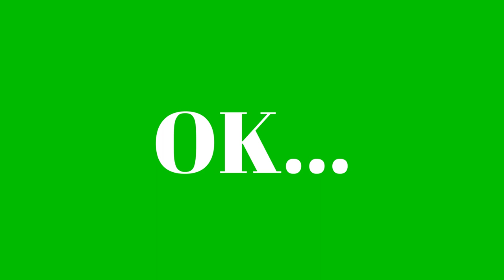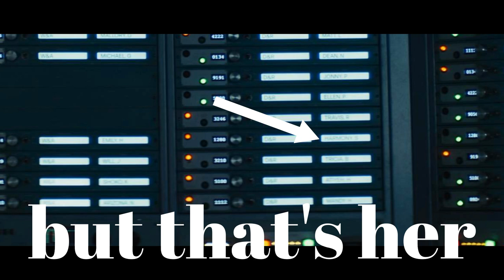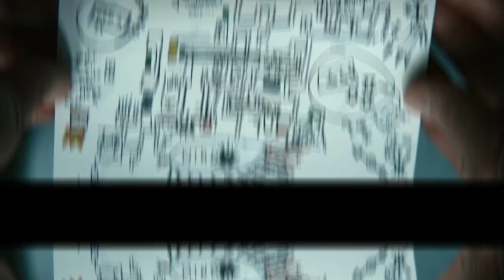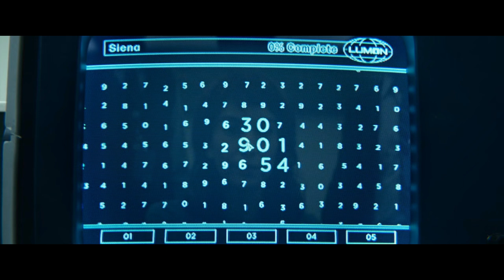Severance - Analyzing Ms. Cobel + Theories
We turn our attention to the character "Ms. Cobel" for a brief analysis and some theories about her origins and agenda in the Severance tv series.